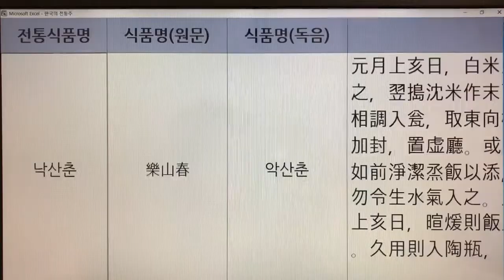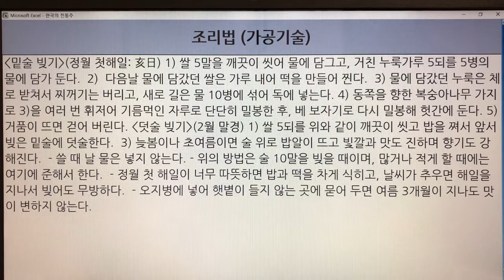한국 전통주(Korean Alcoholic Drinks) 303. 낙산춘 - 주찬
1. 전통술 커버이미지 : Korea Traditional liquor로 표시함.
  2. 이미 묶음 영상으로 올렸던 전통술 제목에는 Korea Traditional Sake로 표기함.
  3. 이번에 올리는 각각의 전통술에 대해서는 Korean Alcoholic Drinks로 표기합니다. 범위가 더 넓은 의미로 한국 알콜음료로 적용했습니다.

- 7인치 이상의 태블릿, 노트북, PC 모니터에서 시청하시길 추천드립니다.